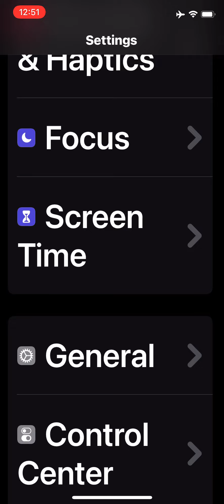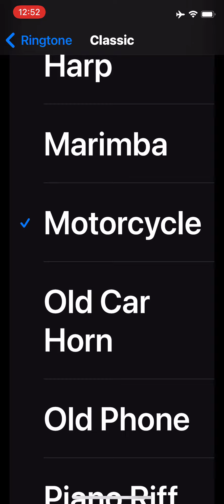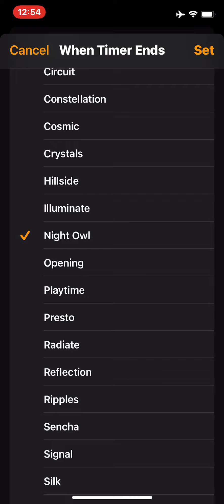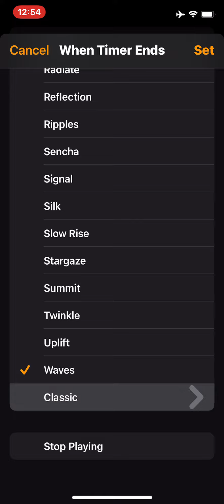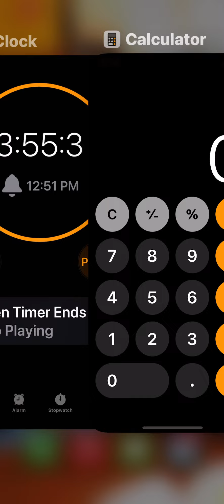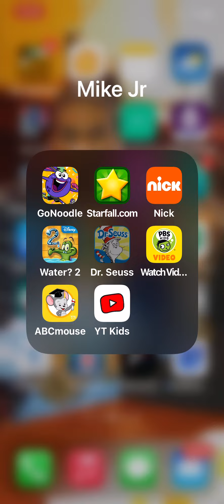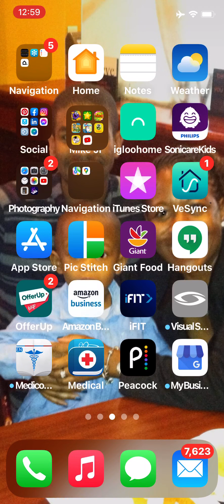April 24, 2022